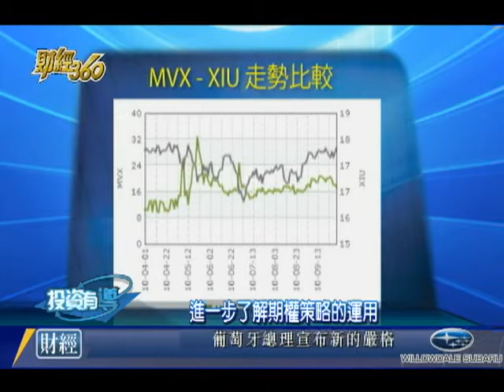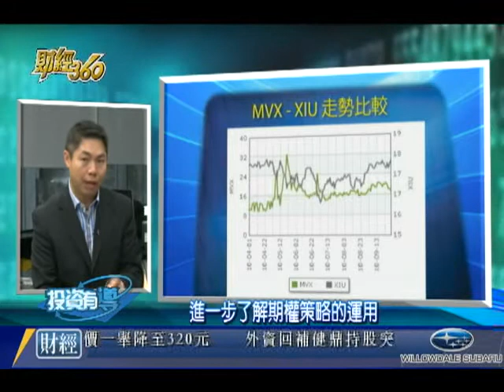財經360 --進一步了解期權策略的渾用 0930 粵 第二節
主持人: 葉永禧, 李淦城 iBrokerPower 華爾佳投資培訓中心副總裁；進一步了解期權策略的渾用-- 投資 加幣 理財